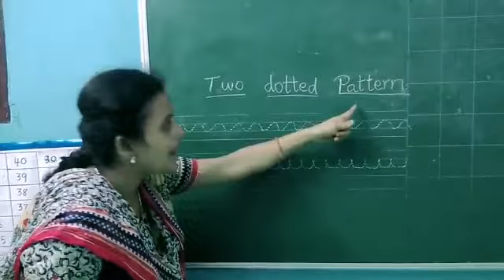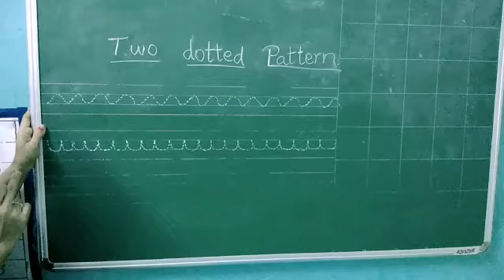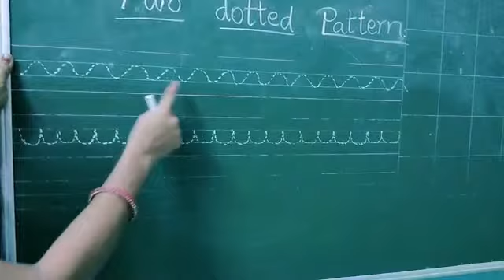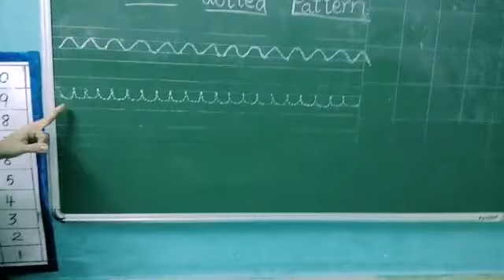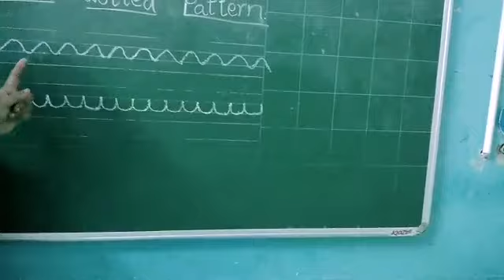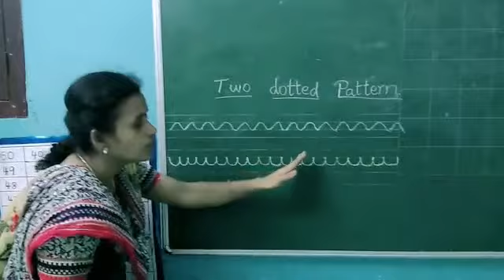23 07 20 - Writing Activity - Sr KG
23 07 20 - Writing Activity - Sr KG